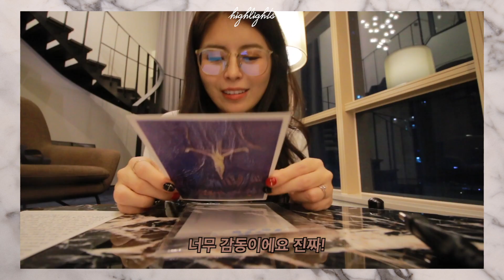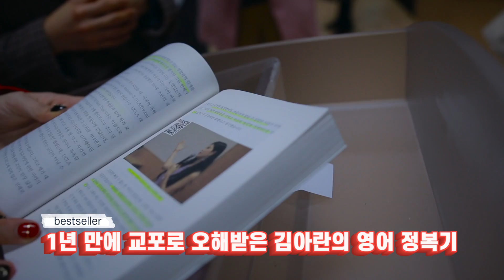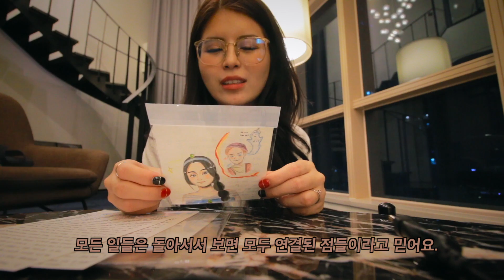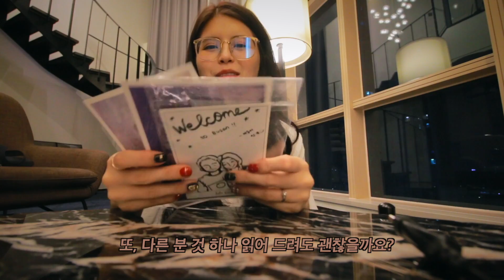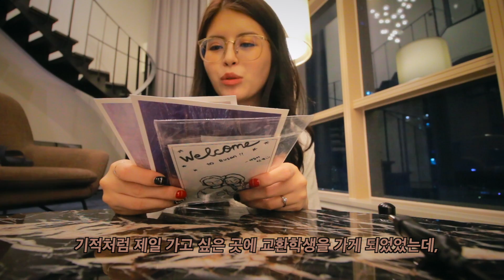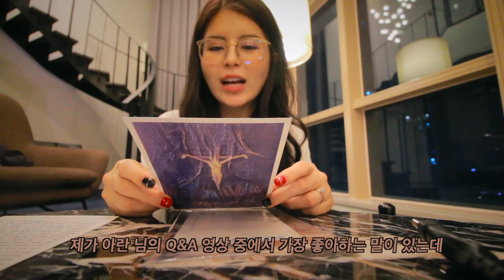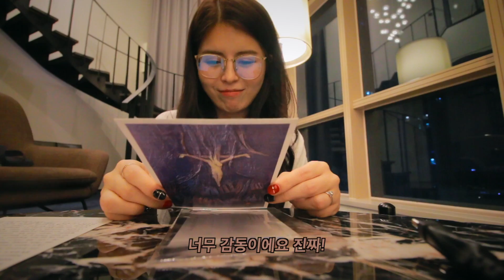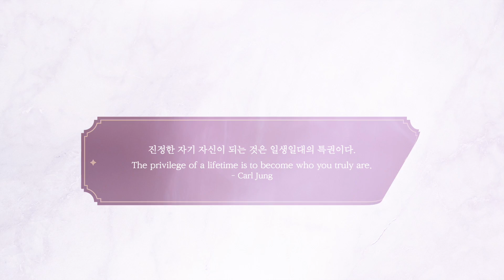[일상] "이런 거 누가 사?ㅋ;;" 싶은 쇼핑 하울, 날 싫어하는 사람들 때문에 했던 일, 편지 낭독, 강연 현장 등 | 코로나19 전의 경남 출장 🌊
🦦 집콕하면서 30분 간
보기 좋은 브이로그예요!

코로나19 닥치기 전인
작년 연말에 찍은 건데,
겨울이 완전히 지나가기 전에
요로코롬 공유해 봅니다.

영상에서처럼 아둥이분들 만나
마스크 없이 인사하고 포옹하고 싶고,
바다 냄새도 맡고 싶네요. 🌊

보고싶은 내 사랑 아둥이분들,
잘 있어요?

뒤숭숭한 요즘이지만
봄은 잊지 않고 찾아와 꽃 피우네요.
우리도 마스크 위로 꽃웃음 잊지 말아요!

머지 않아 또
힘이 될 만한 영상과 음악으로 찾아올게요.
안녕!

Hello, Aranians! Oh, how I miss a time like this when I could meet and hug you guys in person! I filmed this vlog at the end of last year, when we didn't have the coronavirus in Korea. Despite the pandemic, spring seems to have come and flowers are blooming. Hopefully, you guys are all safe and well. When you get a chance to go outside, take time to look at the sky and smell the flowers. I promise I'll be back with content and music that will lift you up! Until then, bye for now. 👋

✰ 1년 만에 교포로 오해받은 김아란의 영어 정복기 ✰

✏︎ 목차를 둘러보세요!
✏︎ 해외배송 가능! 📖✈️

✰ 특별 멤버십 후원 MEMBERSHIP ✰

✏︎ 매월 만남 및 화상 통화
✏︎ 아란뮤직 mp3 선공개
✏︎ 비공개 영상, 무자막 영상
✏︎ 거의 매일 영어 표현/명언 공유
✏︎ 강연 무료 참석 및 구매 우선권
✏︎ 휴대폰 배경화면 자제 제작
등등의 혜택과 소통이 있어요! 🎁

✰ 팔로우미 STALK ME ✰

✰ 오늘의 명언 QUOTE OF THE DAY ✰

✏︎ 진정한 자기 자신이 되는 것은 일생일대의 특권이다.
The privilege of a lifetime is to become who you truly are.
- Carl Jung

✰ 센텀 프리미어 호텔 CENTUM PREMIER HOTEL ✰

✰ 음악 MUSIC ✰

✏︎ Hooligin - The Party (Prod. HOOLIGIN)